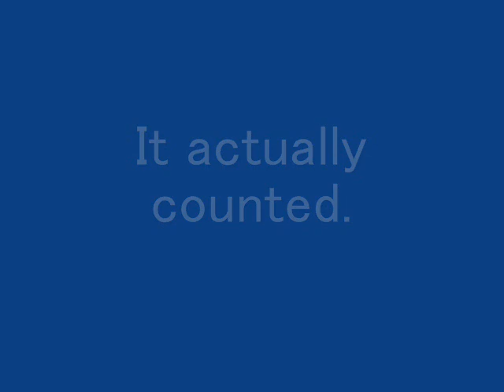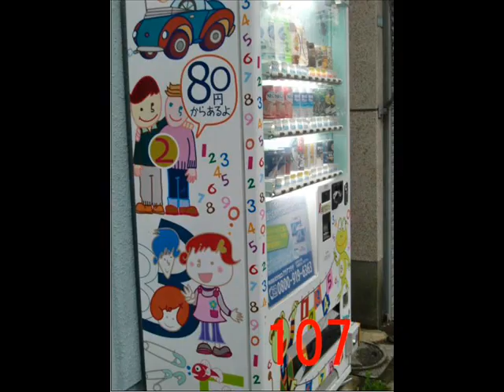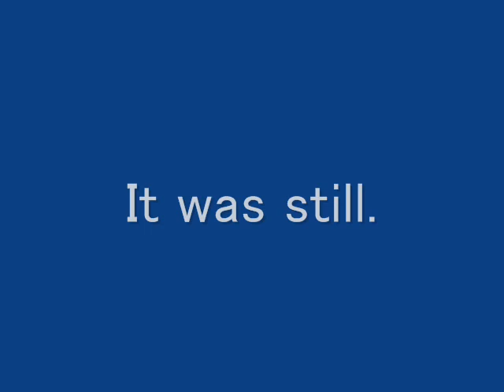How many vending machines in Tokyo,Japan?（東京の自動販売機はいくつある？）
It actually counted.　東京都江戸川区の船堀街道沿いに設置されている自動販売機を実際に数えてみた。・・・この調査後、数台「数え漏れ」が発覚したので、その密度はさらに高いということになる。blog↓